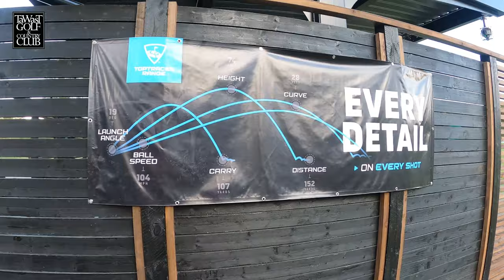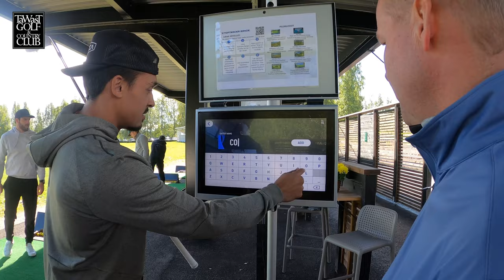HPK Tawast Golfin Toptracerillä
HPK:n joukkue vietti tiimipäivää perjantaina. Tawast Golfin uusi virtuaalinen range otettiin haltuun. Palloja löytyi vedestä ja hotellien pihoilta. Collins ja Joly pelasivat Japanissa. Valmennus väitti olevansa lyömätön. Mistä oikein on kyse? Toptracer hieman ehkä sekavahkossa esittelyssämme :D (No on siellä faktaakin!)

Joukkue suuntaa tästä kohti Liigan avausiltaa 10.9., kun vastaan asettuu Tappara. Liput neljään ensimmäiseen kotiotteluun tulevat myyntiin maanantaina 6.9. klo 9.00.